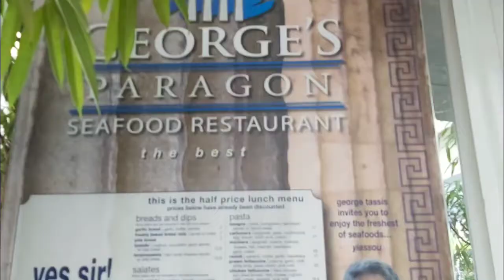Lunch at George's Paragon, Greek Restaurant in Eagle St Pier